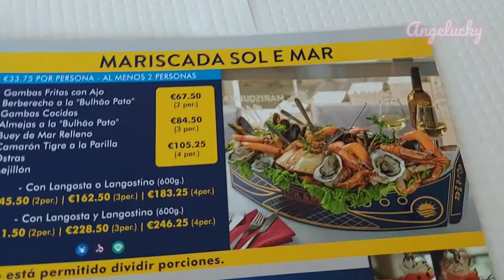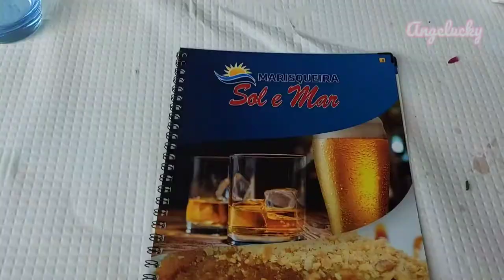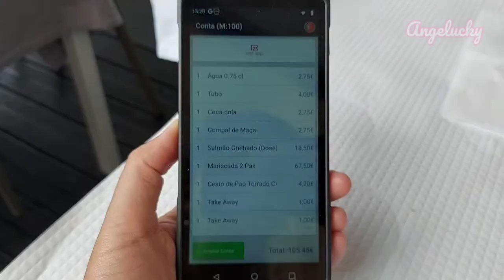Probando comida PORTUGUESA (Almuerzo familiar) 🇵🇹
Hola mis Luckys

Como van?

Les cuento que me encuentro en Portugal y desde que llegué había querido probar un plato típico que se llama el Barco marinero.

Asi que me fui al restaurante Sol e Mar a probarlo y aproveche para mostrarles de que se trata.

💋 💋 💋  mis Luckys